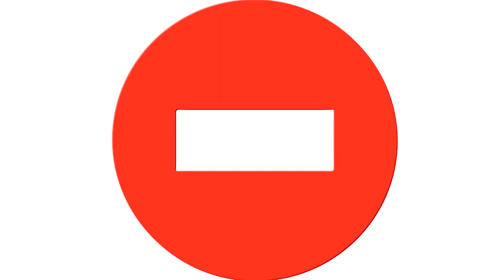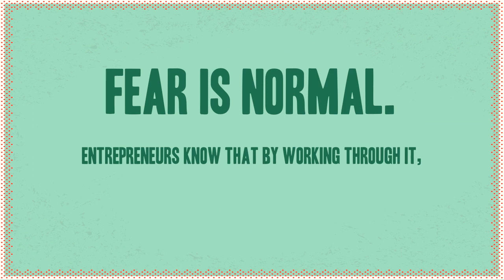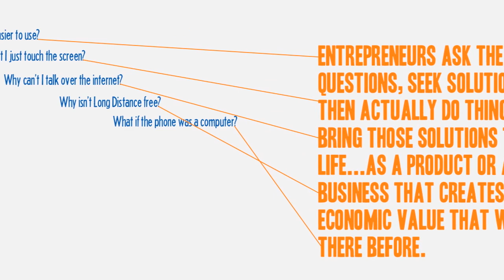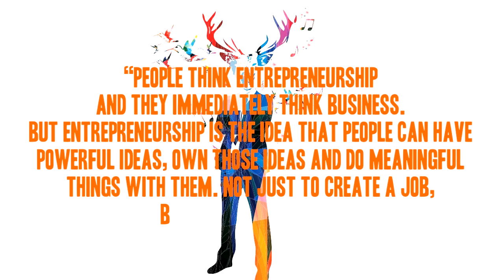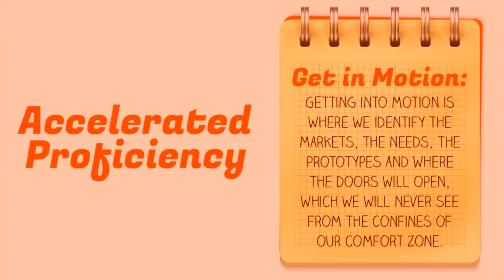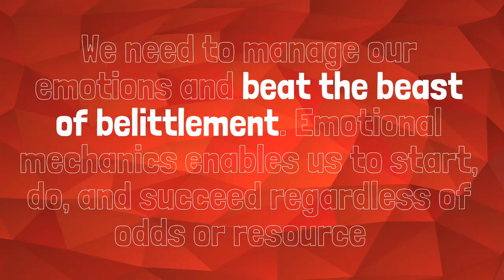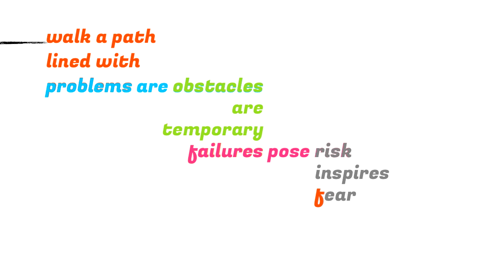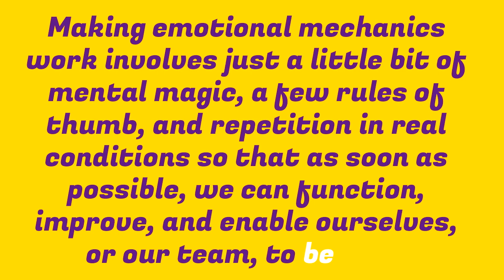The Unstoppables by Bill Schley: A Free Book Summary by Readitfor.me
In this video, we are discussing a free summary of the book, The UnStoppables by Bill Schley.

Entrepreneurs are celebrated for their ability to innovate and drive economic growth. The UnStoppables reveals the secrets behind their success, emphasizing action, creativity, and resilience. Schley and Weston outline key traits of entrepreneurs and provide a roadmap for unlocking your entrepreneurial potential.

Key Takeaways:

1. Essence of Entrepreneurship:
Entrepreneurs act on their ideas, taking calculated risks and using fear as energy. Anyone can become an entrepreneur by understanding and confronting their fear of change.

2. Awakening Creativity:
Creativity is not unique to entrepreneurs; it’s inherent in everyone. Conventional education suppresses it, but it can be reignited by challenging norms and nurturing child-like imagination.

3. Turning Ideas into Reality:
Entrepreneurs make ideas tangible by asking questions like “Why not?” and taking action. This approach is about creating meaningful experiences and value.

4. Accelerated Proficiency:
Develop essential skills quickly through real-world experiences. Follow these steps:
Get Exposed: Identify and remove fallacies causing fear.
Get a Snapshot: Visualize processes simply.
Get Wet: Start immediately.
Get in Motion: Identify opportunities outside your comfort zone.

5. Minimizing Risk and Harnessing Fear:
Get proficient quickly: Practice basics until automatic.
Reduce disadvantages: Address weaknesses early.
Get support: Utilize team strengths.
Steer fear into energy: Transform fear into a driving force.

Conclusion:
Entrepreneurial thinking and action are crucial in today’s changing world. The UnStoppables provides a guide to harnessing your potential by embracing failure, reigniting creativity, and mastering emotional mechanics. Start your entrepreneurial journey now to become an unstoppable force for success.

Timecodes
00:00-Introduction
00:38-Defining Entrepreneurs
01:14-The Challenge of Defining Entrepreneurs
03:01-Misconceptions About Entrepreneurs
04:30-Skills for Success
05:02-Accelerated Proficiency
05:43-Principles of Learning Entrepreneurship
07:15-Focus and Centering
07:33-Emotional Mechanics
08:13-Managing Fear
08:40-Minimizing Risk
09:44-Accepting Failure
10:15-Belief and Culture